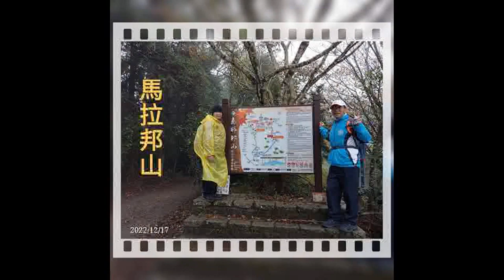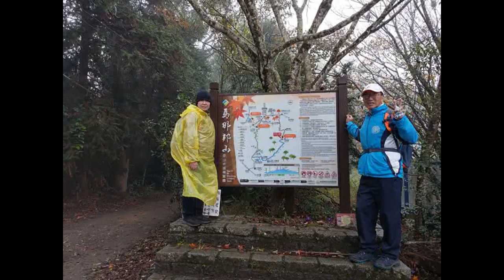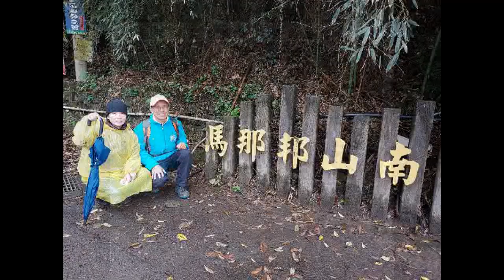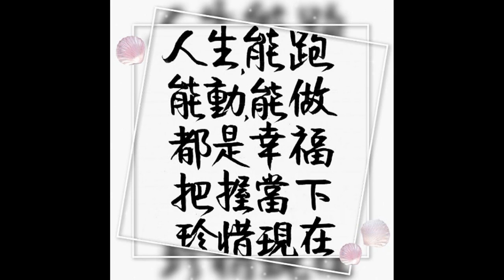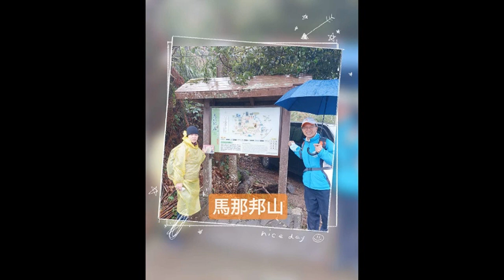2022 12 17 苗栗 馬那邦山